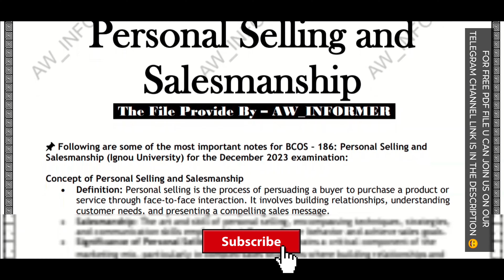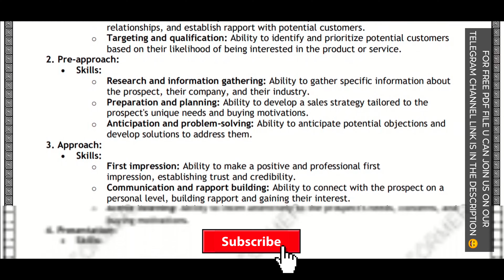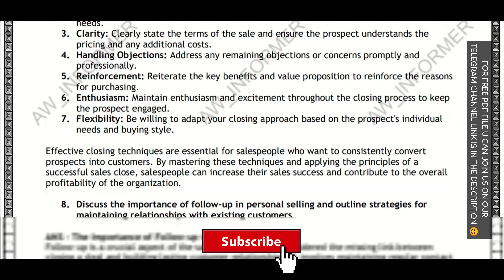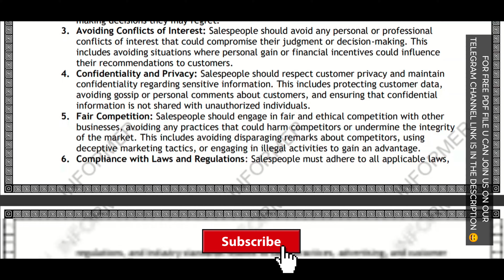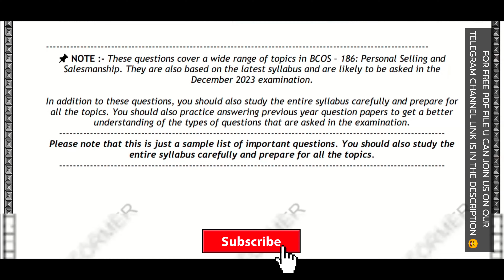BCOS 186 IMPORTANT QUESTION'S & NOTE'S 23-24 | BCOS 186 IMP NOTE'S & QUESTION'S 23-24 | FREE PDF'S😮😦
BCOS 186 IMPORTANT QUESTIONS IN ENGLISH | 23-24 | BCOS 186 SOLVED IMP QUESTIONS & NOTE'S 23-24